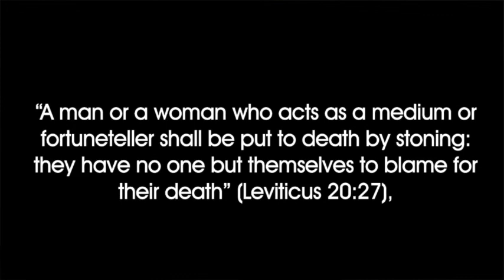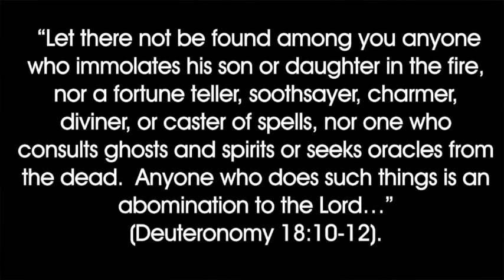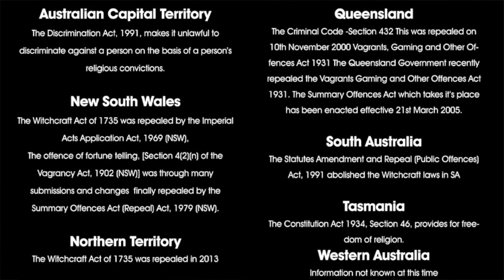My Experience with the Spiritual Mafia - Spiritual Discrimination in Spiritual Circles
Blessed Be, I didn't think I would have to make this video, but well here it is. Discrimination is something that many face on a daily bases from people that are, uninformed or unwilling to become informed about a subject, race, or spirituality. That is something that most pagans and witches have come to expect from the average Joe on the street. But when it comes from within a spiritual community, from those that think of themselves as spiritually awakened. Who offer their services as a form of spiritual guidance. Who many look up to and admire. Who claim to be in touch with higher spiritual vibrations, but then exhibit base, lower vibrational, prejudice and fearful behaviour. Who lack empathy, understanding or the willingness to understand other spiritual paths then their own. Makes me question, if these so called spiritual people are really in contact with their, guides, angels and ascended masters, or if it is all just an act, in order to extract cash out of the gullible, the grieving and those at a spiritual crossroads seeking direction in their lives. And in the end, this behaviour just makes me sad and shows that we are not as spiritually awake, or evolved, as we like to think we are, we still have a very long way to go.